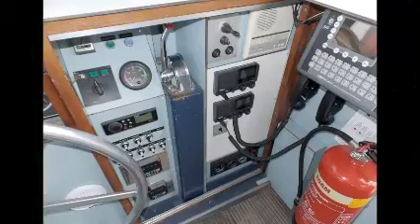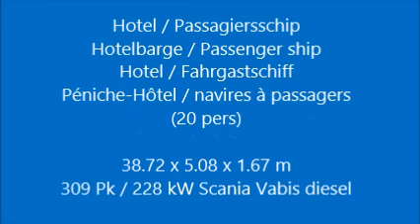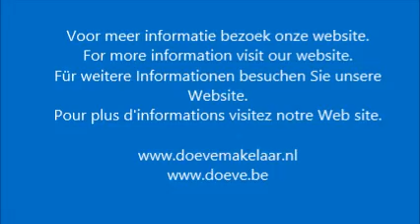Hotel / Passagiersschip 20 pers.,Fleur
Type : Hotel / Passagiersschip 20 pers
Catagory : ex beroeps varend woonschip
Material : staal
Region : Nederland (NL) Frankrijk (FR)
Location : Nederland / Frankrijk
Dimensions : 38.72 x 5.08 x 1.67 m

Voormalig binnenvaart vrachtschip dat in 2001/2002 volledig is heringericht tot een comfortabel hotel passagiersschip voor 20 hotel gasten en 6 bemanning. Haar afmetingen zijn ideaal om de binnenwateren van Frankrijk, België en Nederland te bevaren. Voorzien van 10 gasten hutten met en suite badkamers en voor de gehele bemanning eigen hutten met in totaal 3 gedeelde badkamers, daardoor is het schip ook zeer plezierig voor de bemanning. Aan dek is een ruim zonnedek met verder naar achteren de salon, met riant zicht naar buiten, en de bar met daarachter de professionele keuken. Achter de stuurhut bevindt zich de achterroef. Het schip heeft een zeer goede omzet en is derhalve zeer interessant om het huidige concept met vaar/fietsvakanties voort te zetten waarbij de verkoper zeker de nodige ondersteuning kan en wil geven. In de aanbieding zit ook een aandeel in de charterhaven / ligplaats in het Oosterdok in Amsterdam waar in de wintermaanden ook B&B toegestaan is. Derhalve is overname van de huidige BV zeker het investeren waard.

Former inland cargo vessel which was completely rebuilt in 2001/2002 into a comfortable hotel / passenger vessel for 20 hotel guests and 6 crew. Her dimensions are ideal to navigate on the inland waterways of France, Belgium and the Netherlands. Equipped with 10 guest cabins with en suite bathrooms and private cabins for the entire crew with a total of three shared bathrooms and because of that this barge is also very crew friendly. On deck there is a spacious sundeck with further back the lounge, with a splendid view to the outside, and the bar and further to the stern is the professional kitchen situated. Behind the wheelhouse is the aft cabin situated. The barge has a very good turnover, and therefore it is very interesting to continue the current concept of sailing / cycling holidays of where the seller certainly can and will provide the necessary support. Included in the offer is also a share in the charter port / berth in the Oosterdok in NL- Amsterdam, where in the winter months also B & B is allowed. Therefore, acquisition of the current Dutch BV (Ltd) is interesting.

Der ehemalige Binnenfrachtschiff, die in den Jahren 2001/2002 vollständig zu einem komfortablen Hotel / Fahrgastschiff für 20 Hotelgäste und 6 Crew wieder aufgebaut wurde. Ihre Abmessungen sind ideal auf den Binnenwasserstraßen von Frankreich, Belgien und den Niederlanden zu navigieren. Ausgestattet mit 10 Gäste-Kabinen mit eigenem Badezimmer und für die gesamte Crew private Kabinen mit insgesamt drei gemeinschaftlichen Badezimmern und deshalb ist diese Barge auch sehr Crew freundlich. An Deck ist ein geräumiges Sonnendeck mit weiter nach hinten der Lounge mit einem herrlichen Blick nach außen und die Bar und weiter nach hinten ist die professionelle Küche. Hinter dem Steuerhaus befindet sich die Achterkabine. Das Schiff hat einen sehr guten Umsatz, und ist es daher sehr interessant, das derzeitige Konzept des Segelns / Radurlaub zu fortsetzen, wo der Verkäufer sicher die notwendige Unterstützung liefern können. Im Angebot ist auch ein Anteil an der Charterhafen / Liegeplatz im Oosterdok in NL- Amsterdam, wo in den Wintermonaten auch B & B erlaubt ist. Daher Erwerb der aktuellen niederländischen BV (GmbH) ist interessant.

Anciennement barge à charge entièrement refait en 2001/2002 en bateau hôtelier/passagers pour 20 invités et 6 personnes d'équipage. Grâce à ses dimensions, c'est un bateau idéal pour naviguer dans les voies fluviales de la France, Belgique et aux Pays-Bas. 10 chambres aux invités avec salle-des-bains attenantes et chambres privées pour l'équipage, avec 3 salles-des-bains partagées en total. Très agréable pour l'équipage. Pont supérieur spacieux avec salon à l'arrière et qui a une magnifique vue sur l'extérieur ainsi qu'un bar. Plus à l'arrière se trouve une cuisine professionnelle. Une chambre arrière se trouve derrière la salle de pilotage. Cette péniche compte avec une bonne rotation des clients et il sera très intéressant de garder la chiffre d'affaires actuelle à l'idée des vacances en navigation/à vélo où le vendeur apportera certainement son soutien. La vente, a, inclus, une offre d'une part du contrat d'affrètement en Oosterdok aux Pays-Bas Hollande (Oosterdok NL- Amsterdam) où, pendant l'hiver, un bateau gite est permis. C'est à grâce de ça que l'acquisition de cette site d'affaires (Dutch BV Ltd ) est intéressant.